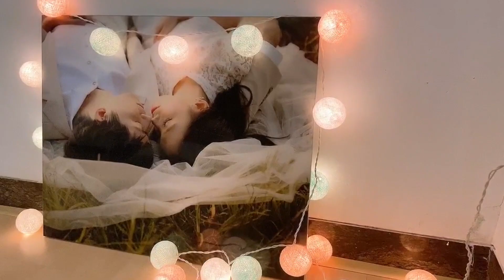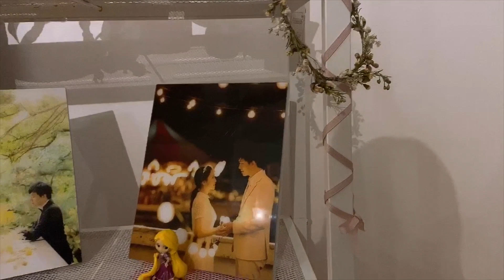NEWLYWED ROOM MAKEOVER, Cozy, Simple, Minimalist SARADAY#2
saraday✿ #2

Me and my husband decided to make our bedroom minimalist and cozy. Sorry for some shaking video, will fix it on the next one.

💜Facebook (Stefanie Sarah Soraya Salim)